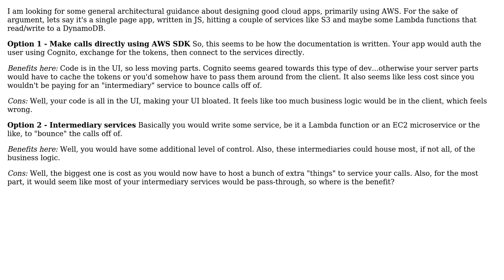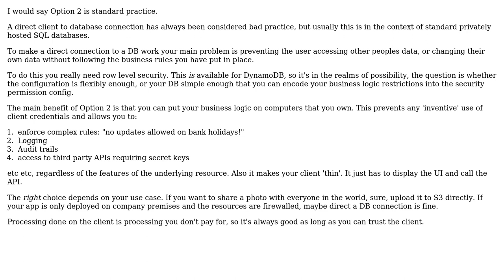Software Engineering: What is the right design for UI apps backed by Cloud services like AWS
With thanks & praise to God, and with thanks to the many people who have made this project possible! You are responsible for your own actions.